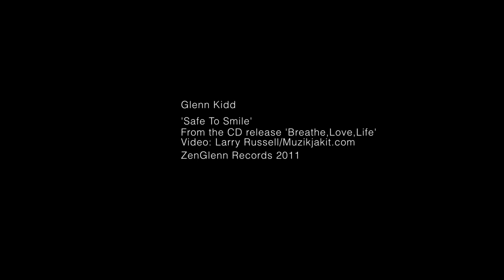GLENN KIDD: Safe To Smile (2011 Music Video)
Rock N’ Roll Artist, Glenn Kidd from New York City has been recording and performing since the mid-1980’s.  As a toddler, his love for music began by playing drums on tables before becoming a professional air guitarist to songs he heard on the radio and turntable while dabbling with the xylophone, piano, flute, harmonica, maracas, and tambourine in-between.

This singer, songwriter, guitarist, and multi-instrumentalist with influences from Doo-Wop, Motown, The British Invasion, Adult Contemporary, Bubblegum Pop and Glam Rock has recorded with many talents such as Steve Lukather (Toto), John McCurry (Julian Lennon), Kenny Aaronson (The Yardbirds), Larry Russell (Billy Joel), Tommy Mandel (Bryan Adams), Alan St Jon (Billy Squier), Steve Holley (Ian Hunter), Gregg Gerson (Roger Daltry), Brian Dunne (Hall & Oates), Arno Hecht (The Uptown Horns), Geoff Burke (Harry Connick Jr.), Kiku Collins (Michael Bolton), Joe Pecorino (Beatlemania), Marge Raymond (Electric Light Orchestra), Ada Dyer (Roberta Flack), and Hendrik Helmer (Carly Simon).

In 2013, Glenn released the album, “Breathe Love Life” with follow-up singles, “God In Drag”, “Go Love Yourself”, “Clouds Disappear”, & “You’re In Love With Me” have received international success in over 150 Countries on streaming platforms such as Amazon, Apple Music, iHeart Radio, Jango Radio, Pandora, Spotify, Tidal, and YouTube.

2021 produced a cover version of Sly & The Family Stone’s, “Everyday People” with Jay Messina (Aerosmith/KISS) at the engineering helm as well as “Life Is For The Living” engineered by Tom Durack (The B-52’s).

His latest 2022 single, “Give Up The Ghost” engineered by Michael Frondelli formally of Electric Lady Studios features Phil Feit, and Thommy Price (Billy Idol/Joan Jett & The Blackhearts) on bass and drums.